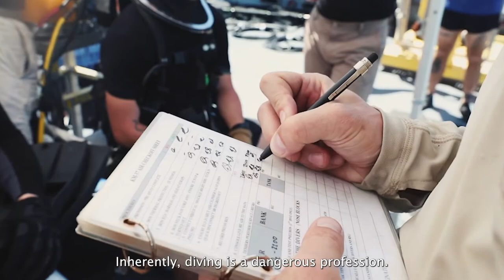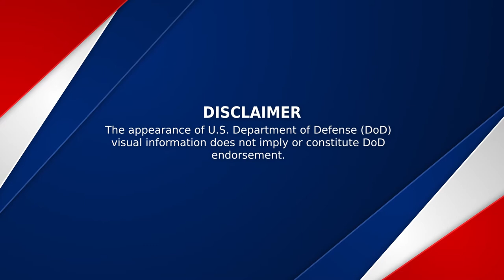Partner Nation Divers Put Safety First at RIMPAC 2022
U.S. Army Spec. Mateo Rohls and Royal Canadian Navy Sailor 1st Class Alexandra Lepage discuss their experiences as divers during Rim of the Pacific (RIMPAC) 2022. Twenty-six nations, 38 ships, three submarines, more than 170 aircraft and 25,000 personnel are participating in RIMPAC from June 29 to Aug. 4 in and around the Hawaiian Islands and Southern California. The world’s largest international maritime exercise, RIMPAC provides a unique training opportunity while fostering and sustaining cooperative relationships among participants critical to ensuring the safety of sea lanes and security on the world’s oceans. RIMPAC 2022 is the 28th exercise in the series that began in 1971.

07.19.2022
Video by Pvt. Charles Audet, Chief Petty Officer Eric Chan and Petty Officer 2nd Class Andre Richard